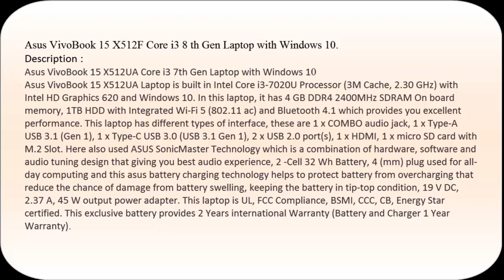Asus vivobook 15 X512F Core i3 Laptop Review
Asus VivoBook 15 X512F Core i3 8th Gen Laptop with Windows 10
Asus VivoBook 15 X512UA Laptop is built in Intel Core i3-7020U Processor (3M Cache, 2.30 GHz) with Intel HD Graphics 620 and Windows 10. In this laptop, it has 4 GB DDR4 2400MHz SDRAM On board memory, 1TB HDD with Integrated Wi-Fi 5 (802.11 ac) and Bluetooth 4.1 which provides you excellent performance. This laptop has different types of interface, these are 1 x COMBO audio jack, 1 x Type-A USB 3.1 (Gen 1), 1 x Type-C USB 3.0 (USB 3.1 Gen 1), 2 x USB 2.0 port(s), 1 x HDMI, 1 x micro SD card with M.2 Slot. Here also used ASUS SonicMaster Technology which is a combination of hardware, software and audio tuning design that giving you best audio experience, 2 -Cell 32 Wh Battery, 4 (mm) plug used for all-day computing and this asus battery charging technology helps to protect battery from overcharging that reduce the chance of damage from battery swelling, keeping the battery in tip-top condition, 19 V DC, 2.37 A, 45 W output power adapter. This laptop is UL, FCC Compliance, BSMI, CCC, CB, Energy Star certified. This exclusive battery provides 2 Years international Warranty (Battery and Charger 1 Year Warranty).

IT GALLERY is the largest computer shop in Bangladesh. Visit us for the best price & service.
Our Address
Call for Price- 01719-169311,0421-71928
Showroom : Jess Tower Shop # 619, 5th Floor M.K Road,Jashore
available Now in ITGALLERY